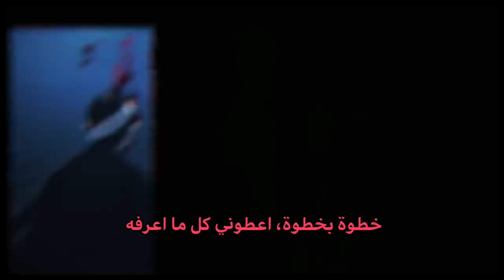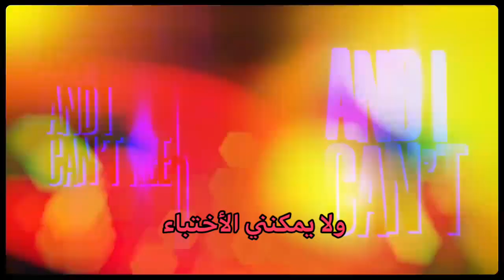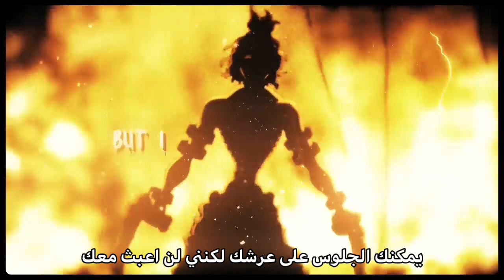اغنية راب غيوتارو "Entertainment District" مترجمة [ Demon Slayer ]